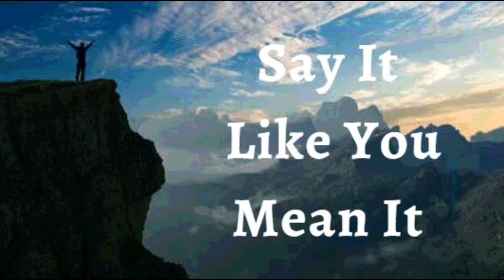21th December 2023 Say it Like you Mean it (Audio in Kannada)